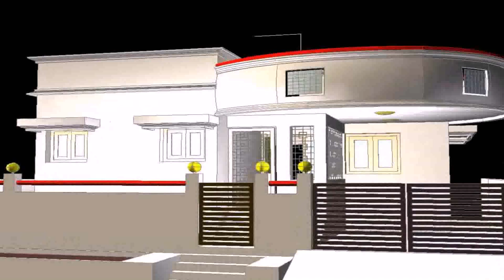Front Elevation Tiles Design In Pakistan - DaddyGif.com (see description)